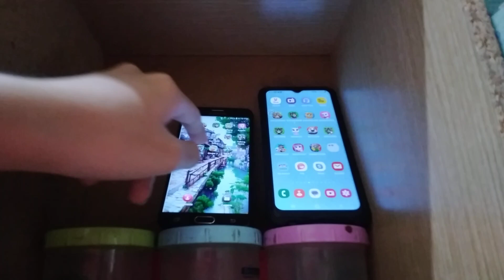Talking Ginger 2 & Talking Tom Blast Park Echo 23008